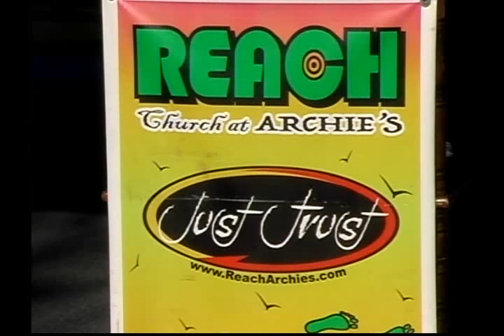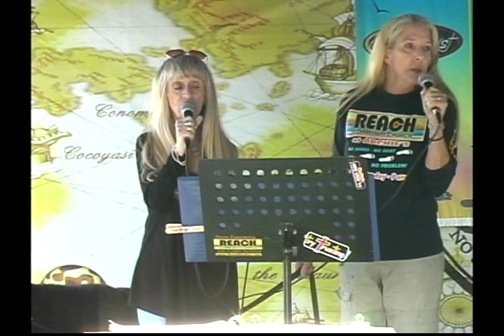04-09-17 Part 1 No Greater Love at REACH Church - Fort Pierce, FL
Weekly 9am Sunday community church service, rain or shine.
Sign language (ASL & PSE) interpreted for the Deaf/HH community.
Archie's Seabreeze, 401 S. Ocean Dr., Fort Pierce, Florida 34949

Pastor Dave Sheil
Church office: 772-GO-REACH (467-3224)

Church Mission:
R - Rely on the Spirit within to guide us in ministry
and outreach. - Rom 8:14-17
E - Every member is a minister in the world. - 2 Cor 3:5,6
A - Acceptance and love are keys to building relationships. - 1 Cor 9:19-23 - John 13:34,35
C - Christ is the answer to any of life’s questions. - John 14:5,6
H - Healing is God’s job and we trust Him to deliver the lost. - Matt 9:10-13

To REACH the World with the Good News of the Gospel in plain English. It’s our prayer that the world will see the vision and support us in the mission of healing and rebuilding families as God heals and rebuilds lives which have been affected by not only alcohol and drugs, but also the dis-ease of manipulation, control, rage and codependency. In a phrase…Life issues, issues of the flesh, and its natural desire to be in control. Our prayer is that God would heal others through the love of Christ, as individuals begin to believe the truth of the Gospel.

REACH O.U.T. Recovery and Counseling Center:
Office located at Reach Community Thrift Store, 1401 N. US Highway 1, Ft. Pierce, FL.

Assisting Others Undergoing Transition (hence the O.U.T.) involving not only substance abuse, but also depression, confusion, relationship issues…LIFE issues in general. We offer Biblical counseling for individuals and families in One on One sessions as well as Group Education through several formats of curriculum.